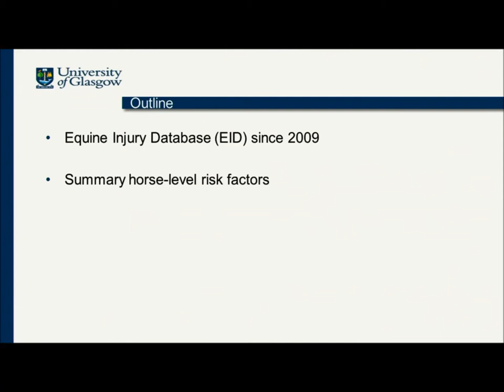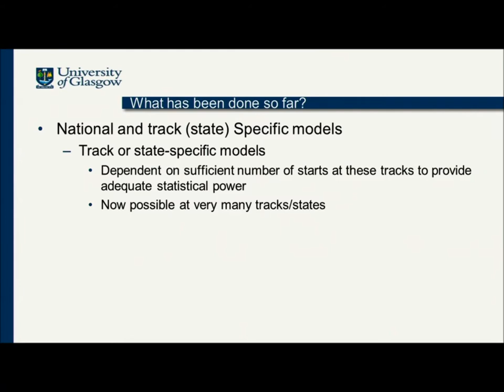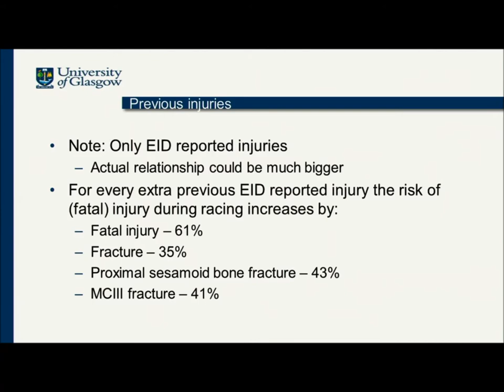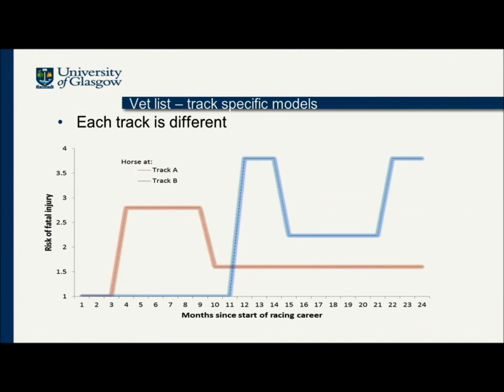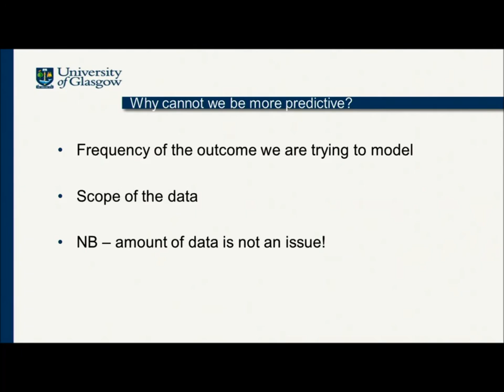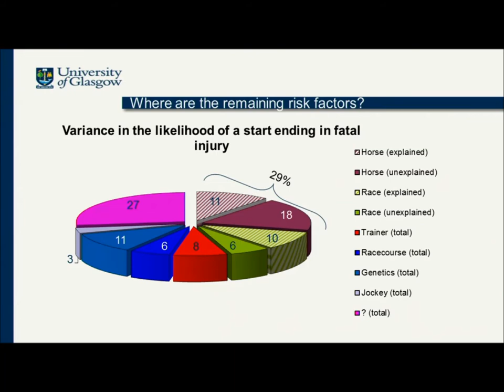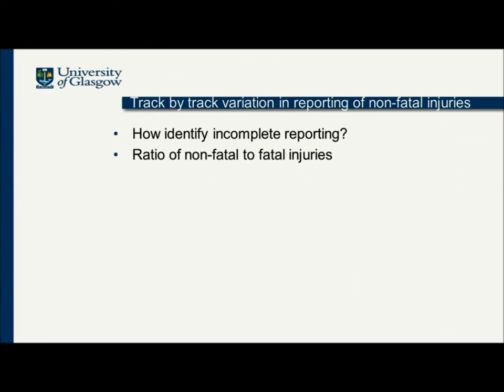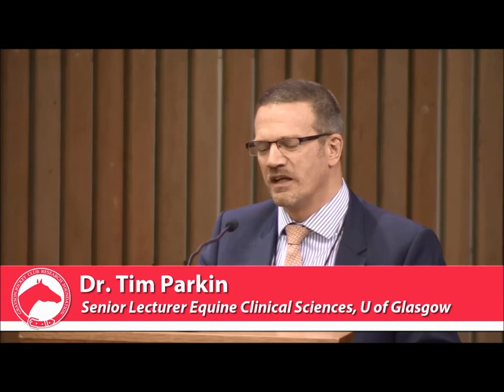2018 Welfare and Safety of the Racehorse Summit - Dr. Tim Parkin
Equine Injury Database Update and Call for More Data
Dr. Tim Parkin - Professor of Veterinary Epidemiology, University of Glasgow